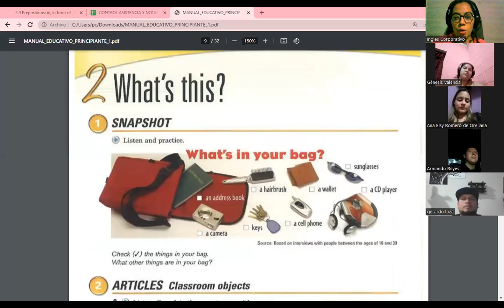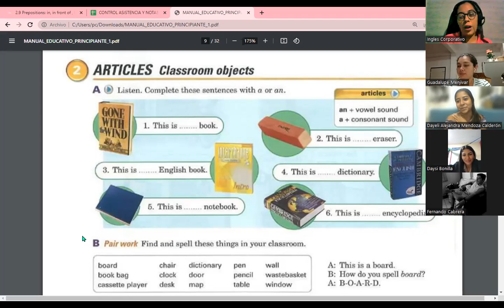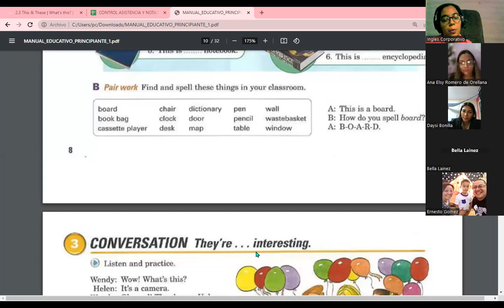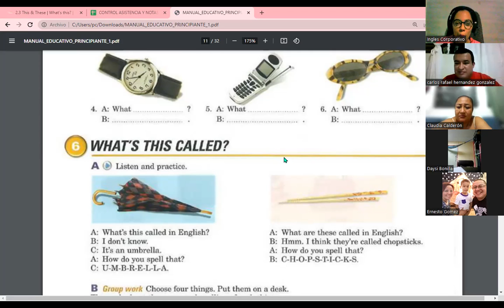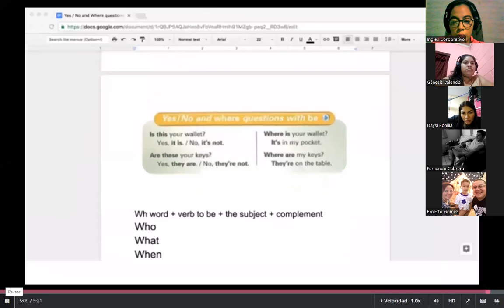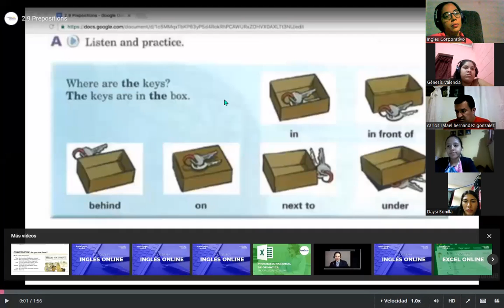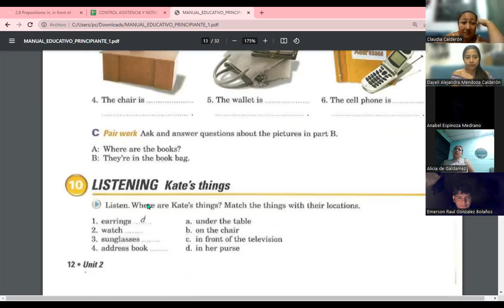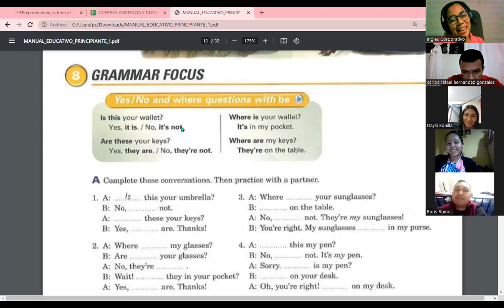Session 04-03-11-23-FI-REGA-118-Carranza-in, on, under, behind, next to